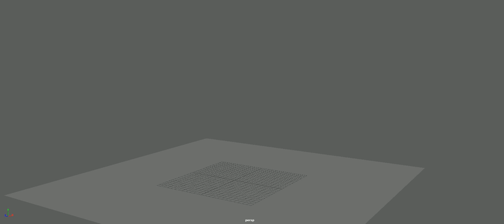Skeletal Summoning Blockout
Firstish pass on a Skeleton Summoning Animation for the Jan 2019 Blizzard Student Contest.